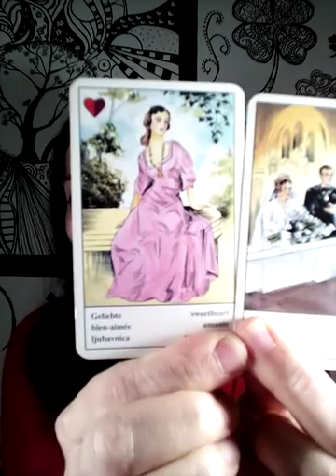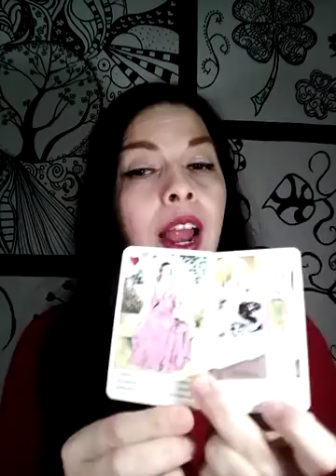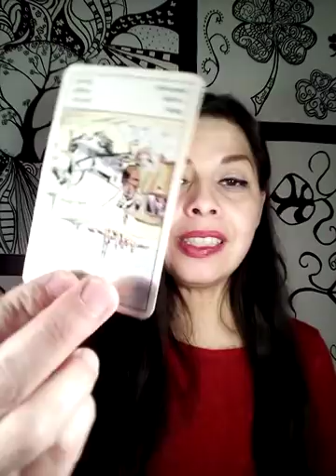Aries December 2018 3rd party crying because your entering a lasting contract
Talks of marriage or long deep lasting committed relationship.

Monthly Astrology Winner is JO - This person has a hand tatoo icon for their Youtube Channel.